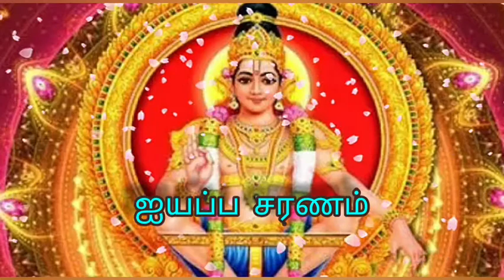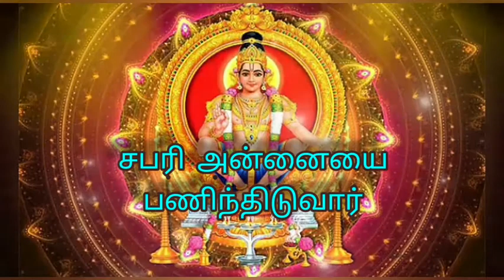பள்ளிக் கட்டு சபரிமலைக்கு || Pallikattu Sabarimalaiku || Tamil Lyrics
The advent of the Tamil month of Kartigai finds Aiyappa devotees get ready for a fresh spell of maalai and vratam. Black and saffron clad figures become ubiquitous between now and January when Makara Deepam is lit at the Sabari Hill. Bhajans and songs are inherent in the worship of these Saamis who make their presence felt with charana gosham